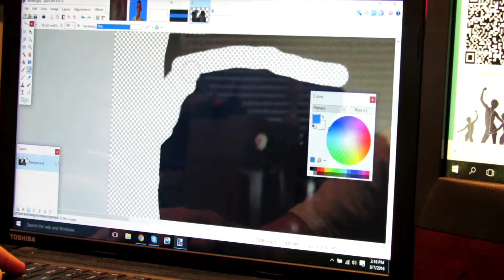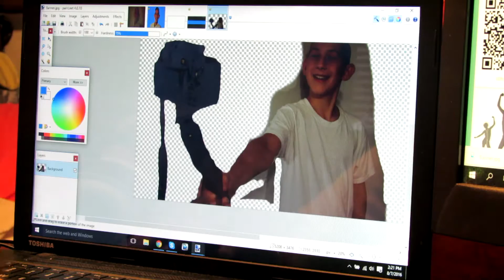NEW CHANGES TO THE CHANNEL!! (Day 22 - 8/6/16)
Welcome to a new vlog on my channel. Hope you enjoyed it!

MY GEAR:
Canon SX40HS
Flexible Tripod